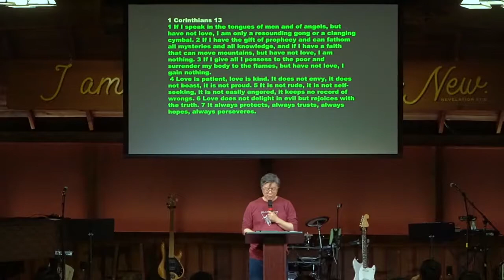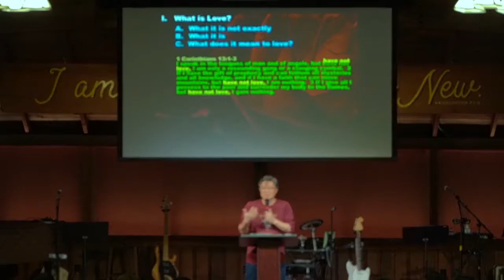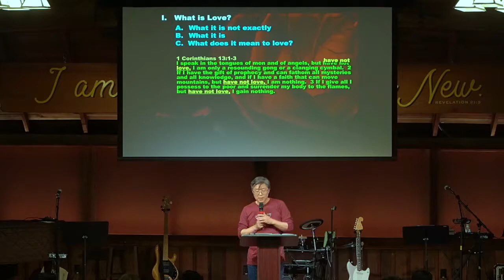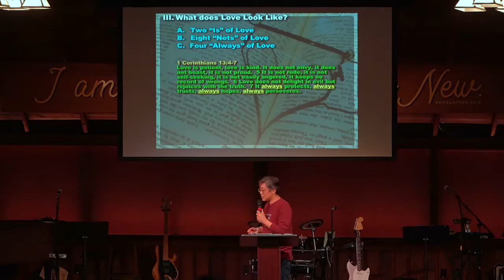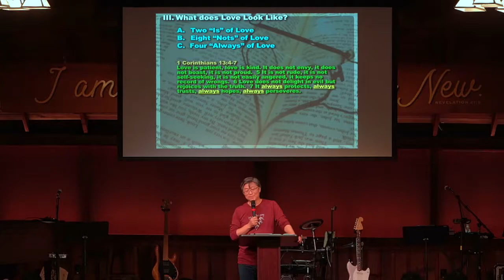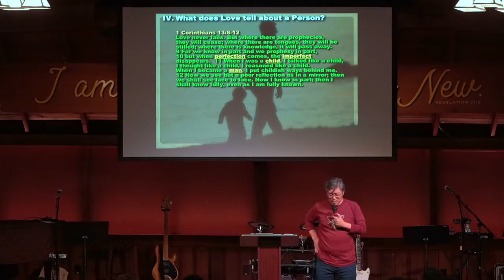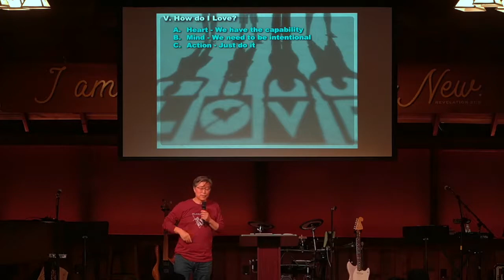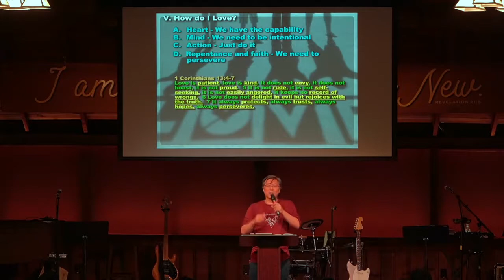2019 RCC Retreat: Message 3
Saturday Night, Pastor Min Chung